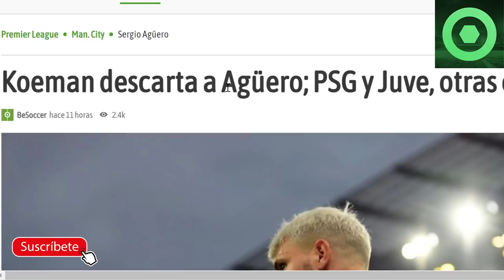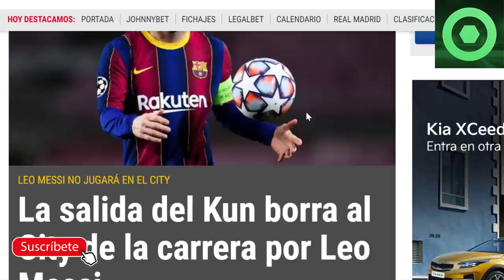🔴BUENAS NOTICIAS de MESSI ¡VAMOS!🟥NOTICIA SORPRESA de LAUTARO MARTÍNEZ y el BARÇA🔥 AGÜERO, KOEMAN 🔴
Fuentes:
fcbarcelonanoticias
besoccer